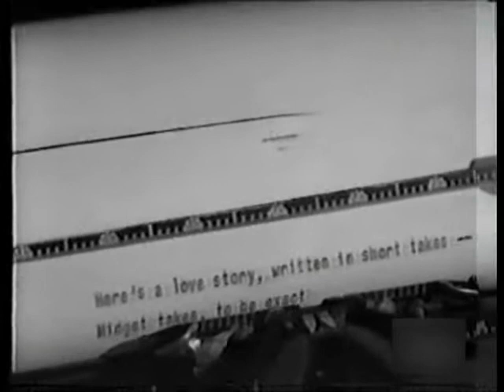Saints & Sinners: Dear George, the Siamese Cat Is Missing (Episode 1) 4/4